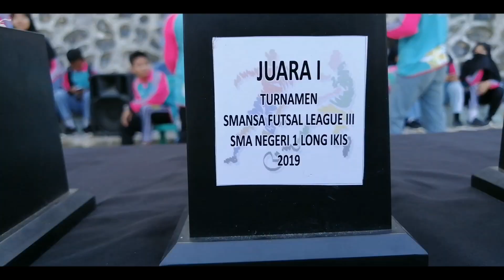SMANSA FUTSAL LEAGUE III 2019 (FINAL) - WAKA WAKA (This Time For Africa)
Turnem FUTSAL LEAGUE III SMA N 1 LONG IKIS FINAL

Sory lambat upload boy

Editor: Asep Precil

Instagram follow: @asep_089
Instagram follow: @futsalyoo
Instagram follow: @osissmansa_li

Beksound vidio:WAKA WAKA (This Time For Africa?)